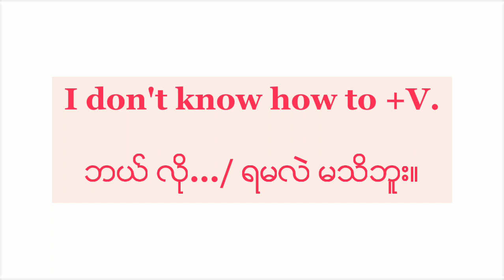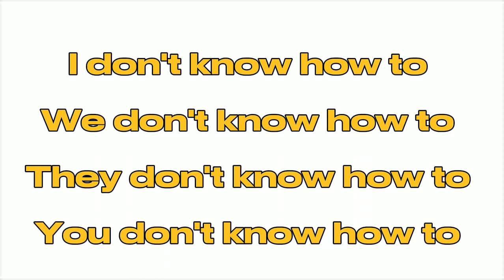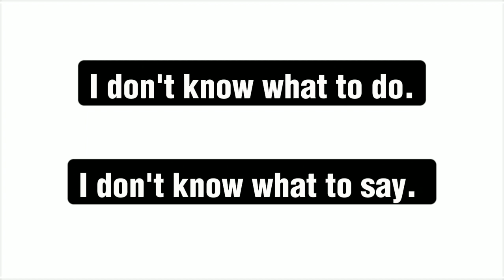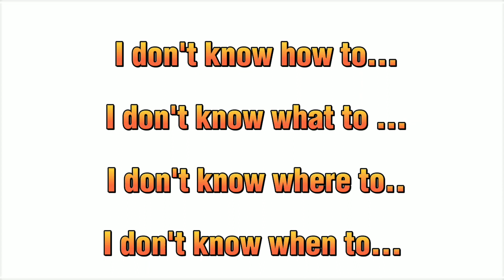English စကားပြော Pattern | Pattern များနဲ့ ကခုန် ခြင်း | Pattern (9) I don't know how to + V